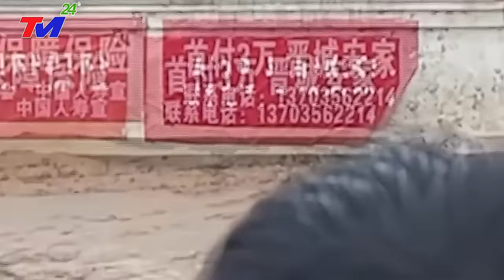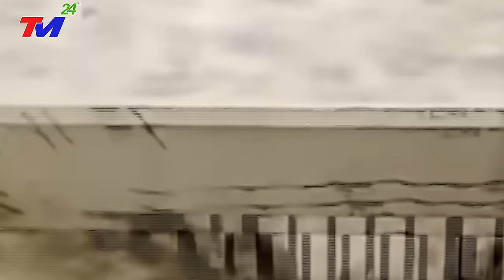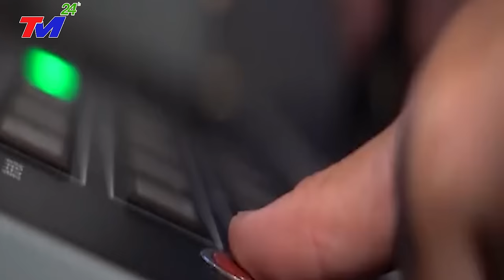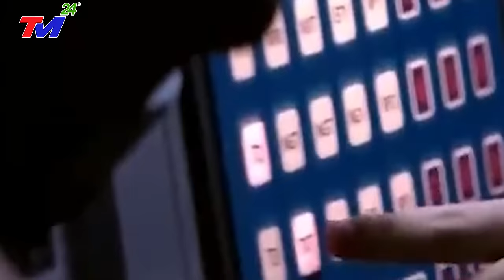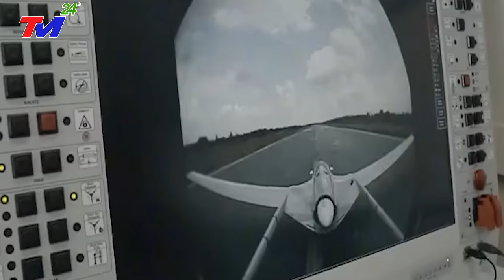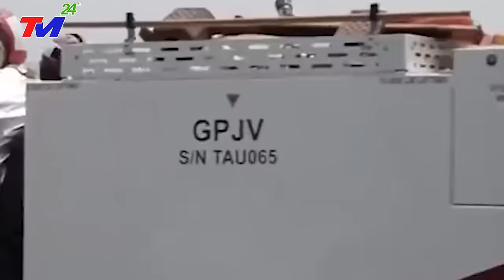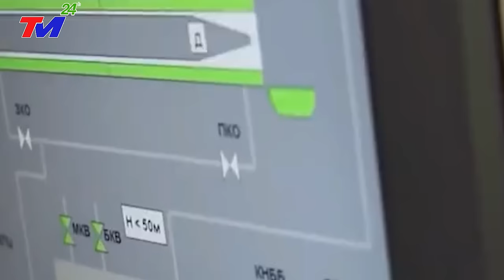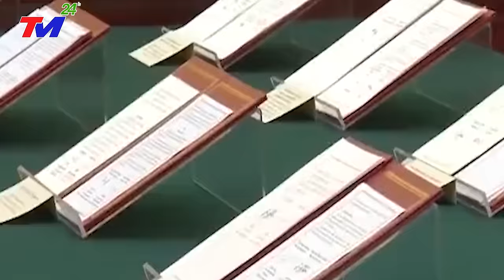TRỰC TIẾP 6/12 :ĐỘNG ĐẤT 7.5 độ Rickte Làm VỠ DẬP ĐẬP TAM HIỆP ! BÃO SỐ 6 Độ Bộ VÙI LẤP TRUNG QUỐC